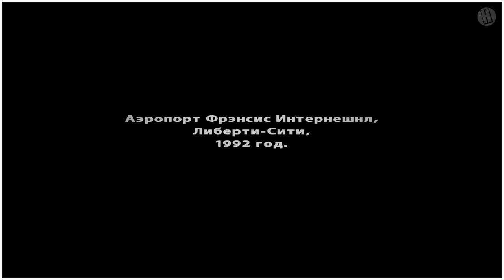КАК Мэдд Догг СТАЛ ИЗВЕСТЕН? GTA SAN ANDREAS (История персонажа Madd Dogg)